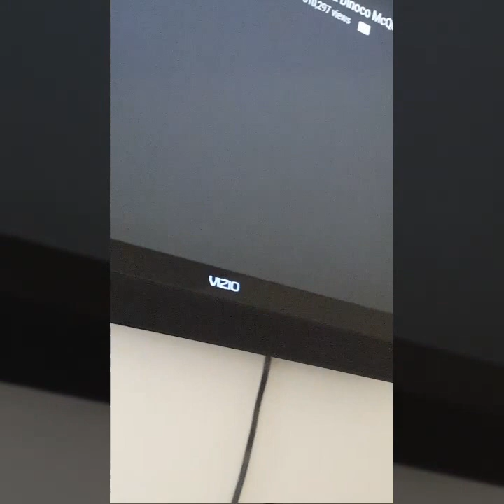Day in the life of a 3 Year old.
Heres a look inside the daily routine of my 3 year old son Izaiah.. hope you enjoy